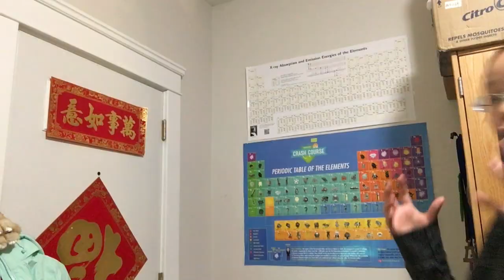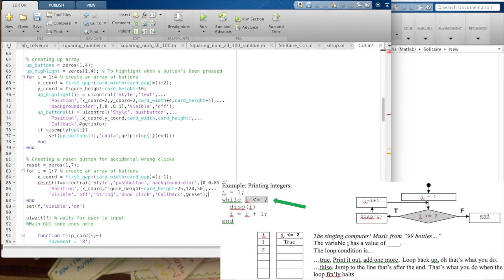Alice's Story with Computer Science at CWRU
A video for the "master teacher" Harold Connamacher and "famous guitarist" Chris Fietkiewicz.

Thank you guys so much. I'll miss the two of you. You guys added a lot to my Case Western experience.